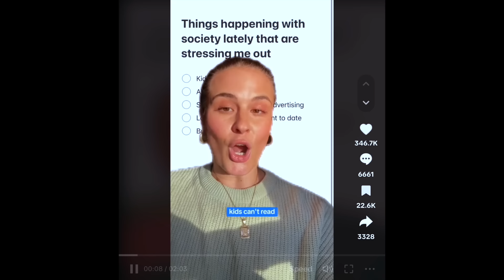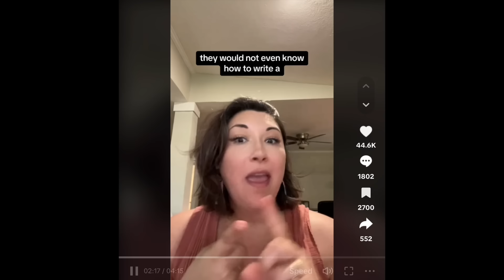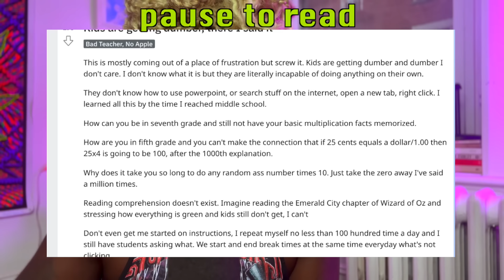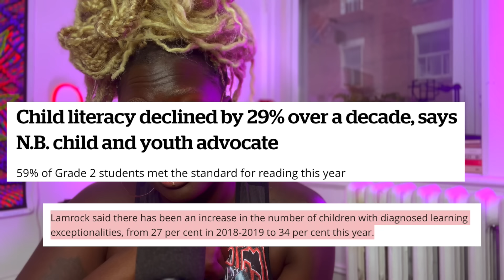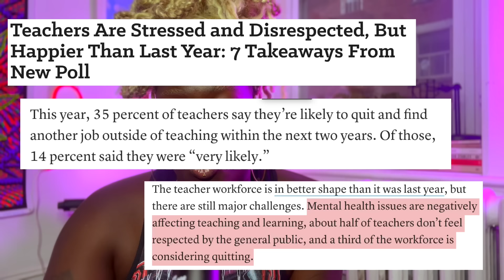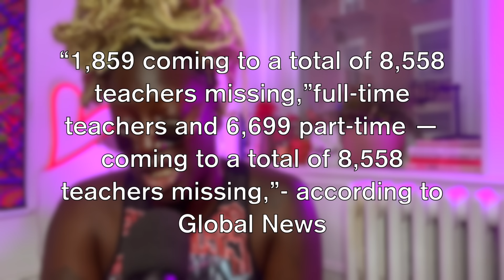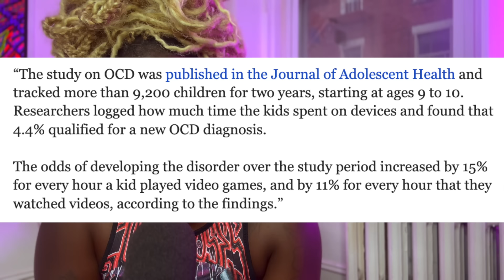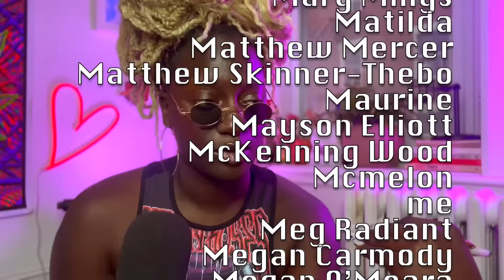"the kids can't read!" TikTok isn't being dramatic this time? | Khadija Mbowe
Titles and thumbnails are click-baity because most folks won't click or engage otherwise, which means YouTube won't recommend it.

THE ROAD TO 1000 PATRONS!!

0:00 Play
2:54 "kids can't read"
6:30 Miss Rona
7:45 Teachers are leaving
11:43 your kids are bad
14:33 the parent's aren't okay
17:35 gestures at the world
23:11 Bloopers + Patrons